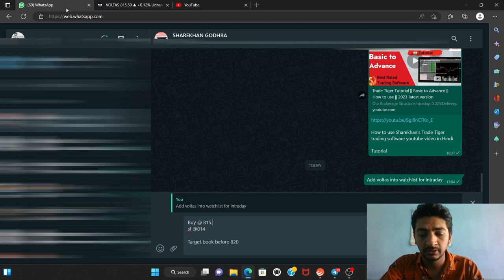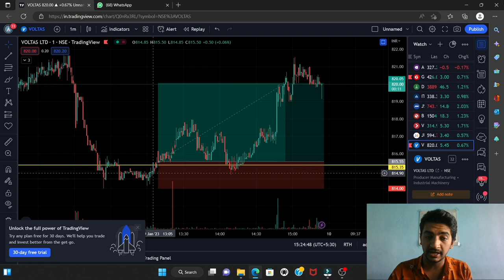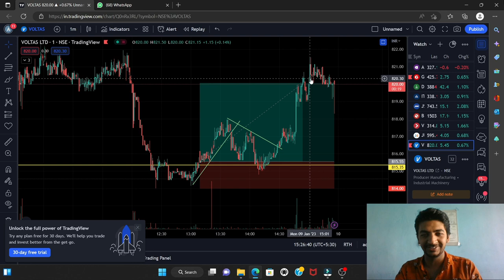Live intraday trading || 9th january 2023 || Voltas limited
live intraday trading 9 january 2023 , 09/01/2023

Dont forget to add '8676' in preferred branch code otherwise it will not open under our branch